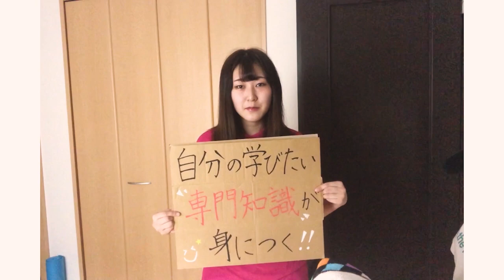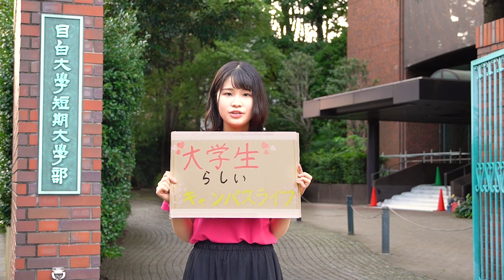【目白短大】在学生メッセージ【受験生の皆さんへ】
目白短大の在学生「目短スタッフ」から、受験生の皆さんへのメッセージをお届けします！
在学生が感じる目白短大の魅力をぜひチェックしてみてください。

【入学者選抜の最新情報】
・最新の入学者選抜情報はこちら！
・ポイントや体験談を紹介！「総合型選抜まるわかりガイド」
・資料請求はこちら！

【SNSでも最新情報を発信中】
LINE